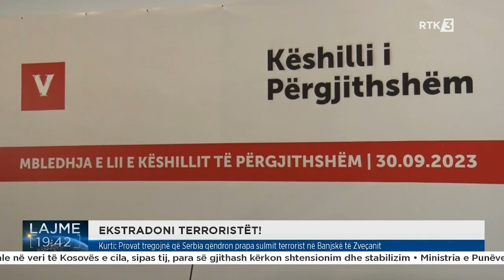Kryeministri Kurti: Serbia ka pasur në plan fillimin e një lufte të armatosur në Kosovë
𝐖𝐄𝐁: 𝐫𝐭𝐤𝐥𝐢𝐯𝐞.𝐜𝐨𝐦